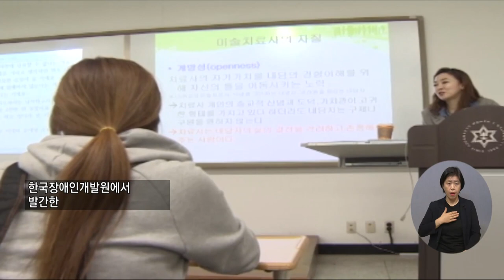복지TV뉴스 1583회 12월 8일 (수) 주요2_ 장애여성 인권 보장 ‘장애여성지원법안’ 발의_박성용 기자